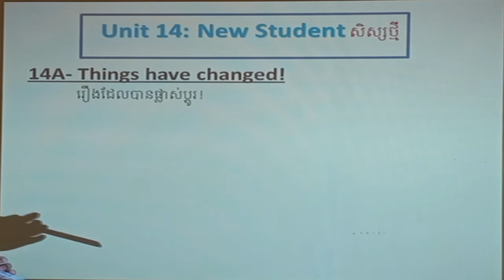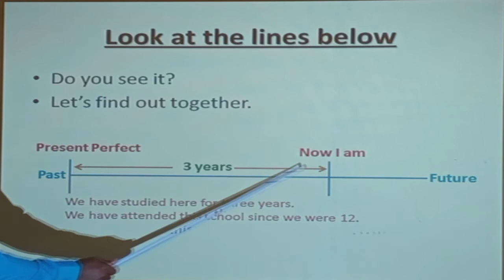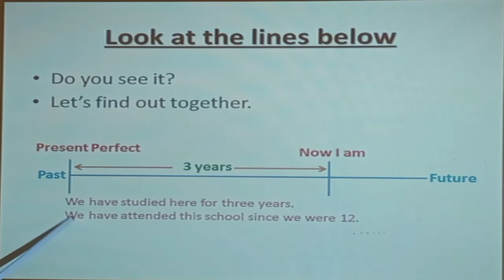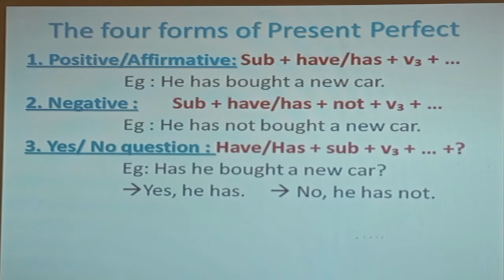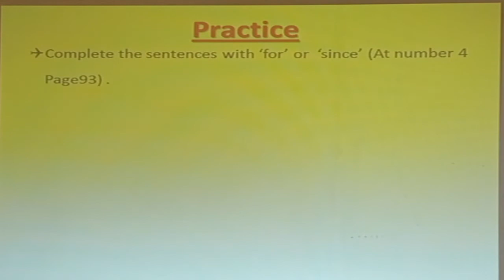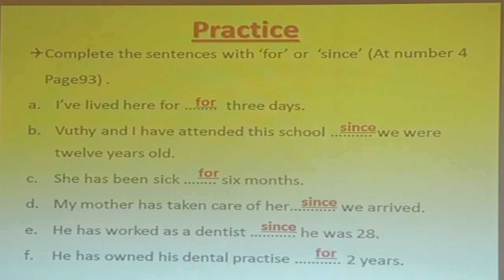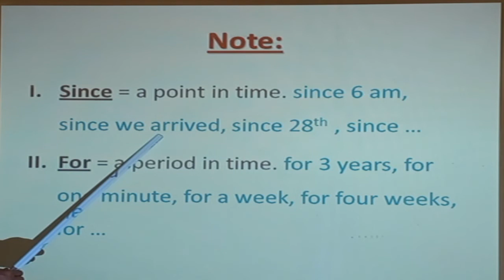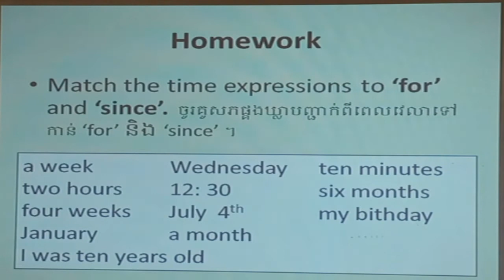វហសច៖ភាសាអង់គ្លេសទី៩ part 1 (បង្រៀនដោយលោកគ្រូ សាំង សារ៉ង )